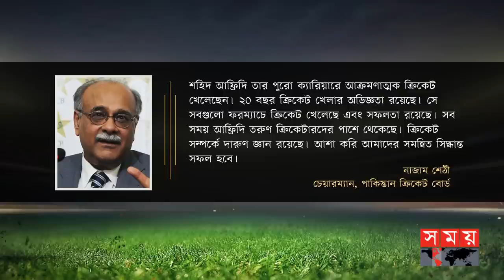নির্বাচক হিসেবেও আলো ছড়াবেন আফ্রিদি প্রত্যাশা পিসিবি চেয়ারম্যানের | Shahid Afridi | PCB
পাকিস্তানের সাবেক অধিনায়ক শহীদ আফ্রিদিকে পাকিস্তান ক্রিকেট বোর্ডের অন্তবর্তীকালীন প্রধান নির্বাচক হিসেবে নিয়োগ দিয়েছে পিসিবি। চলমান পাকিস্তান-নিউজিল্যান্ড সিরিজে দায়িত্ব পালন করবেন তিনি। নির্বাচক প্যানেলে আরো আছেন সাবেক অলরাউন্ডার আব্দুল রাজ্জাক এবং রাও ইফতেখার।